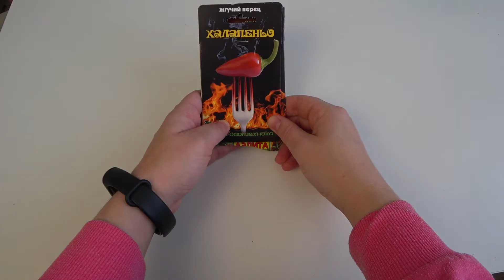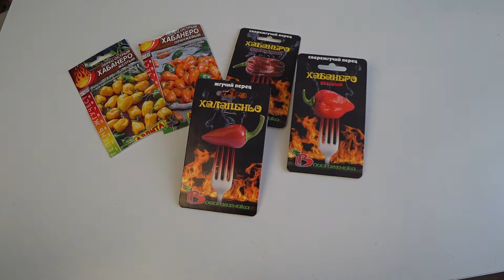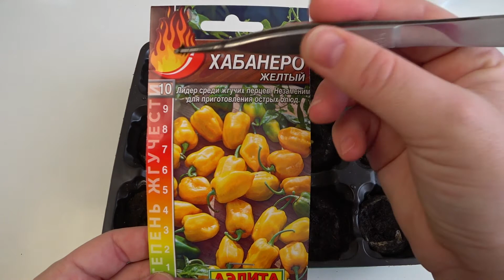Настало время. Как посадить и вырастить острые перцы - ХАЛАПЕНЬО и ХАБАНЕРО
Сажаем острые перцы халапеньо и хабанеро на рассаду в домашних условиях.
Как посадить перцы? Чем отличаются друг от друга торфяные таблетки и как ими пользоваться? Как и с помощью чего напитать торфяные таблетки? Волшебный коктейль из макро- и микро-элементов в нашем видео!